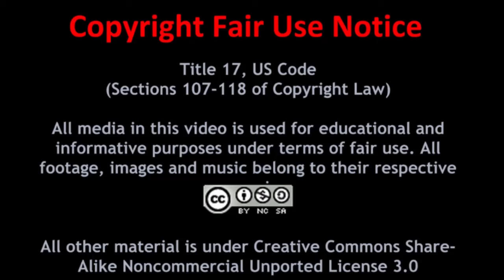Gamers! - A New Comedy Series Coming Soon (Teaser Trailer)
Doug and Brian went to college together and even work in the same office. Doug is a die hard Console Fanboy while Brian is a PC Gamer. Though their cultures often clash, they're still the best of friends. "Gamers!" is a new comedy series coming to the Zorch Central Channel from the creator of "Chloe & the Professor". Think of it as The Odd Couple for a new gaming generation!

Google+ - +TheZorch

Follow Zorch Central's brand page on Google+ to stay up to date with the latest new content and announcements